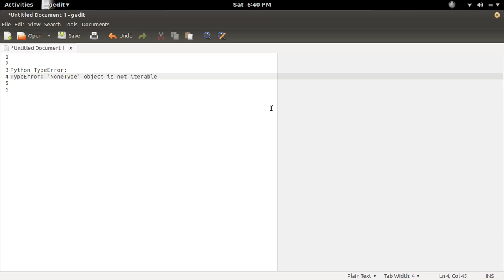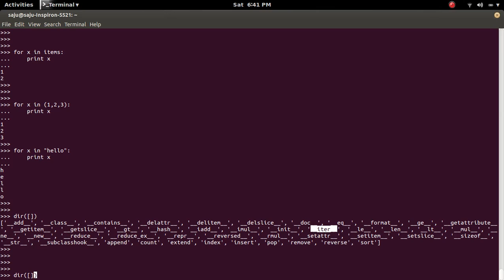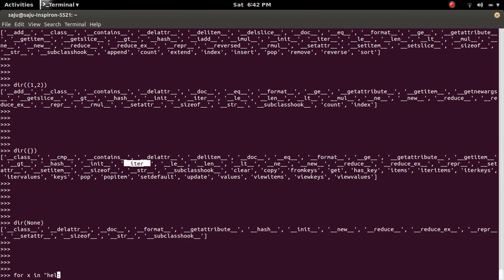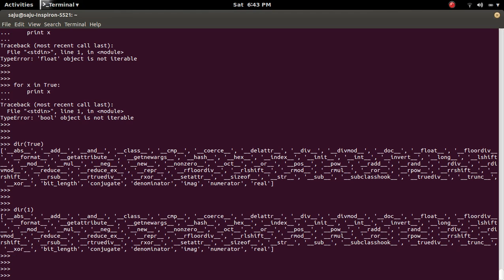Python TypeError: 'NoneType' object is not iterable